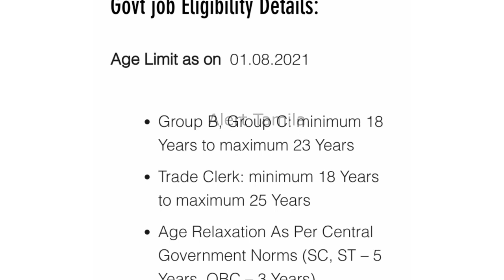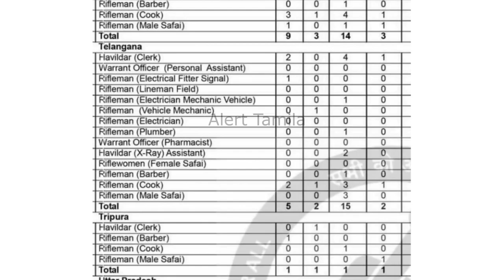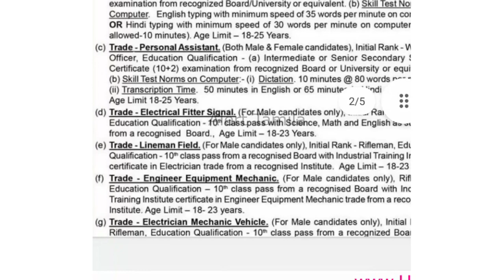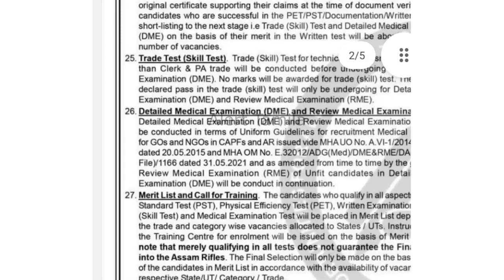Government Jobs 2021 Tamil Nadu icds anganwadi recruitment 2021 Post office jobs anganwadi vacancy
Tamil Nadu government issues a job notification 2021 For 1200 +
Office Assistant, Clerical Assistant & Peon vacancies. 10th/12th/Diploma/Graduate candidates who can apply before  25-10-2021.

Interested and eligible aspirants can fulfil all eligibility criteria mentioned in this government jobs notification. Applicants are requested to read the full official notification carefully to know about the process of Exam and Interview, Application Fee, How to Apply etc. are before going apply.

interested candidates can apply offline.

Tamilnadu government anganwadi department announce Government Jobs 2021 in Tamil Nadu for anganwadi workers/anganwadi mini workers/helper jobs. minimum tamil read and write or 10th passed candidates can apply offline. government jobs 2021  arasuvelai 2021  job vacancy 2021.total number of vacancy: 4200